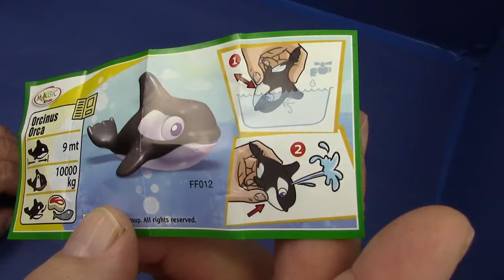Surprise Eggs Toys Unboxing, Kinder Überraschungseier # Helloween Twisthead Unboxing Deutsch